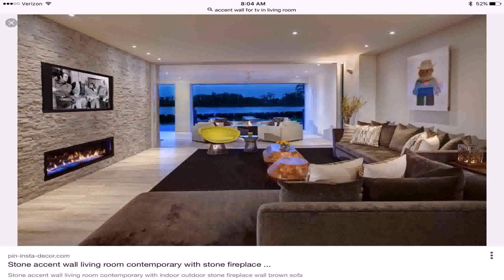Living Room Decorating Ideas Tv Wall